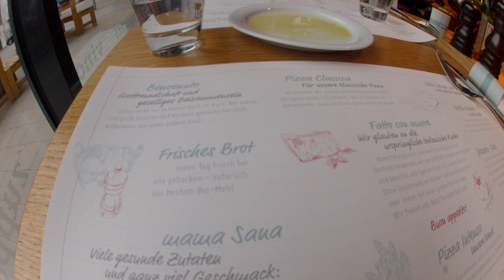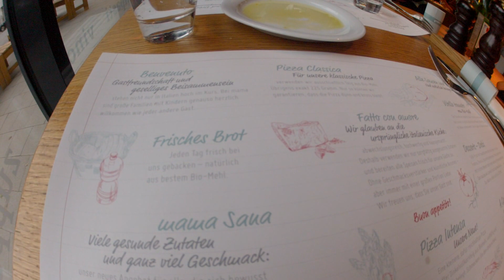COLIRIO CHICAS(OS)!!! UN CHICO ALEMAN GUAPÍSIMO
SALIMOS A COMER MI COMIDA FAVORITA Y NOS ATIENDE UN MUÑECO TAN GUAPO!!! LO HICE PARA QUE LAS CHICAS (OS) VEAN LA BELLEZA ALEMAN